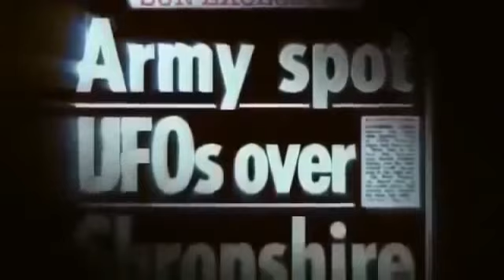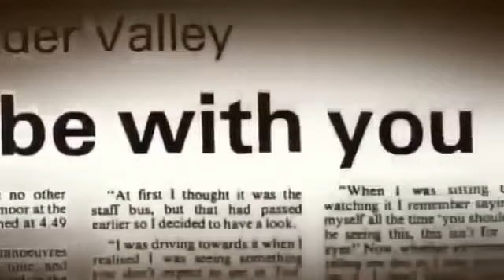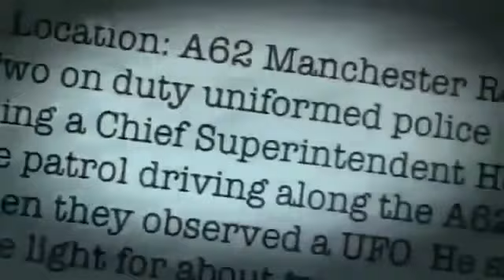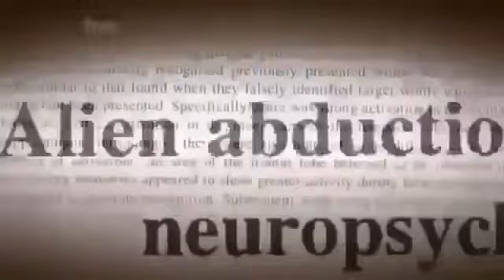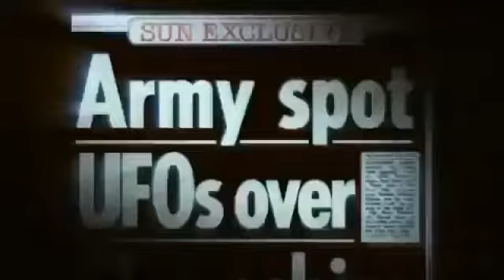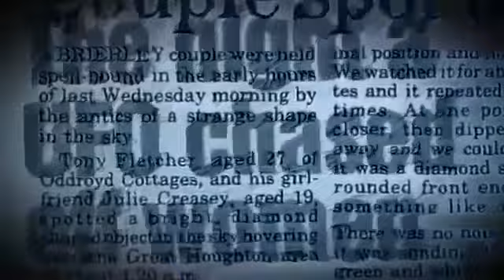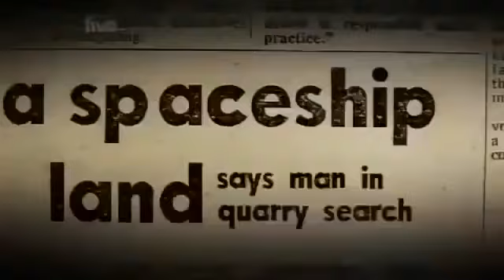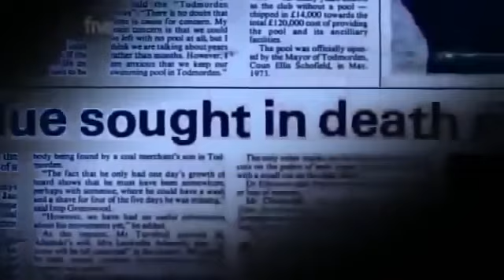AMAZING ENCOUNTERS UFO documentary Alien documentaries full length